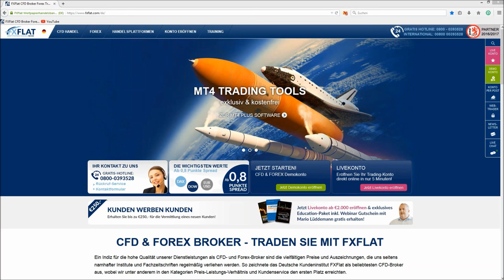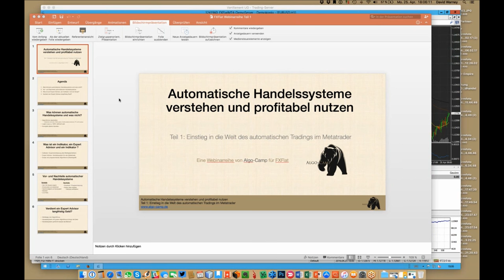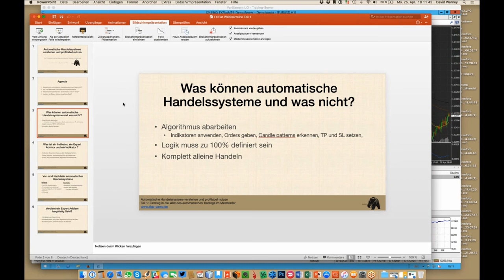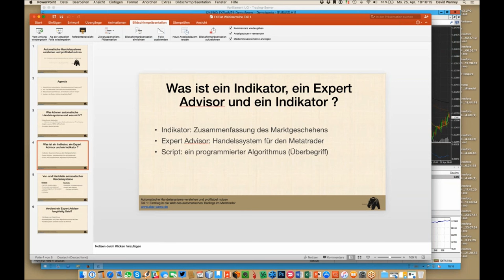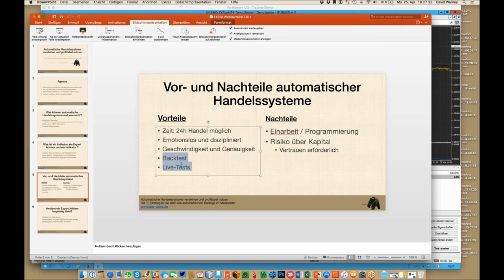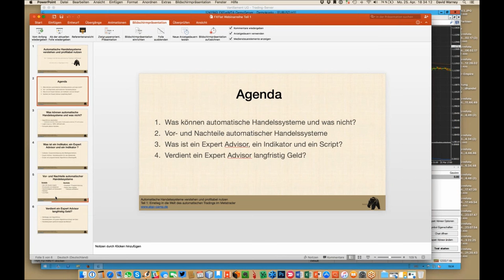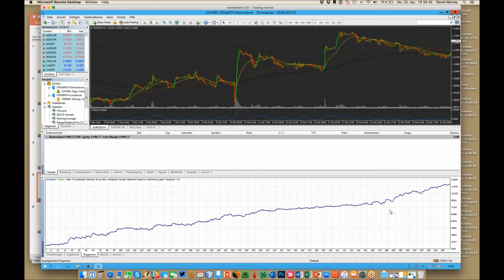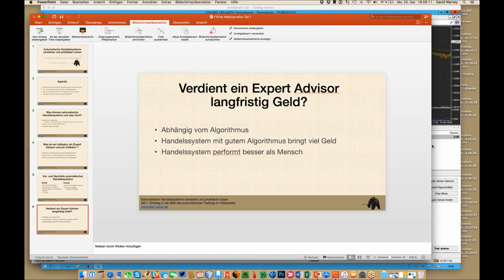FXFlat Einstieg in die Welt des automatischen Tradings im MetaTrader (Teil 1/4)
„Automatische Handelssysteme verstehen und profitabel nutzen“
Jeder Trader hat schonmal von automatischen Handelssystemen gehört. Nach den zahlreichen Börsen-Kinofilmen wissen auch schon viele nicht-Trader, dass man automatisiert an der Börse Geld verdienen bzw. verlieren kann.
Die wenigsten Trader haben aber schon Erfahrungen damit gemacht. Und noch viel weniger haben positive und profitable Erfahrungen mit automatischen Handelssystemen gemacht. ist es, dass jeder Teilnehmer am Ende einen fundierten Einblick in die Welt der automatischen Handelsysteme bekommen hat. So dass jeder für sich die Frage beantworten kann, ob diese Art von Trading für einen selbst geeignet ist oder nicht.

Inhalte des Videos:
00:00 Einführung durch Hr. Nelson Cardoso Neto
Termine und Informationen zu der Webinar-Reihe: „Automatische Handelssysteme verstehen und profitabel nutzen“
00:46 Vorstellung des FXFlat Education-Pakets
03:00 Übergabe an den Referenten Hr. David Warney, Geschäftsführer unseres Partners Algo-Camp
04:35 Einstieg in die Welt des automatischen Tradings im Metatrader
07:02  Was können automatische Handelssysteme und was nicht? Definition eines automatischen Handelssystems.
11:47  Was ist ein Expert Advisor EA, ein Indikator und ein Script? Indikator: Zusammenfassung der vergangenen Kurse, EA: aktives Handelssystem anhand von Logiken & Ordermanagement, Skript: erleichternder Prozess mit einmaliger Ausführung
16:07 Vor- und Nachteile automatischer Handelssysteme?
Vorteile:
Emotionslosigkeit, Disziplin, Kontinuität, Geschwindigkeit, Genauigkeit, Backtest, Live-Test
Nachteile:
Programmieraufwand, Vertrauen erforderlich, da Kapital in Hand der Software
27:23 Verdient ein Expert Advisor langfristig Geld?
Vorraussetzungen: profitable Strategie, saubere Programmierung, technische Umsetzung, Nutzer greift nicht ein, Abfedern von Extrembedingungen
34:30 Woran erkennt man, dass eine Strategie nicht mehr funktioniert? Kennzahlen: Drawdown [DD], maximaler DD
39:20 Bestehen Unterschiede zwischen MT4 und MT5?
42:32 Laufen die EA auf Virtual Private Server [VPS]?
44:10 Moneymanagement im Drawdown.
45:11 Hat Algo-Camp einen EA bei MyFXBook/FXBlue?
45:55 Performance von Backtests.
47:35 Ist Hedging im MT5 möglich? Netting Trading Sytem oder hedging Mode?
48:32 Kann der EA FXLunch getestet werden? Z.B. mittels TeamViewer-Zugang zu dem EA-VPS.
50:05 Warum werden profitable Handelssysteme verkauft, wenn diese profitabel sind? Weiteres Standbein, Transparenz, Community herstellen
52:22 Welche anderen Produkt bietet Algo-Camp an?
54:55 Verabschiedung.

-TWS und AgenaTrader Software Grundlagen kostenlos 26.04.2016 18:00 Uhr
-AgenaTrader - Signale mit Condition Escort mit Carsten Berger kostenlos 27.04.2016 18:00 Uhr
-Marktausblick und Live-Trading mit Mario Lüddemann kostenlos 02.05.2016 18:00 Uhr
-Einführung TWS und AgenaTrader Software  kostenlos 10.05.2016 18:00 Uhr
-Handel mit wöchentl. Optionen mit Jens Rabe (Exkl. für Kunden) kostenlos 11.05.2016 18:30 Uhr
-AgenaTrader Carsten Berger - Strategie erstellen mit und ohne Signal kostenlos 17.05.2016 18:00 Uhr
-Traden mit Fibonacci  kostenlos 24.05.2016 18:00 Uhr
-Automatisches Trading vs. manuelles Trading kostenlos 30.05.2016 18:00 Uhr
-Tradingstrategie: Andrews Pitchfork  kostenlos 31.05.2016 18:00 Uhr
-Optionsstrategien (weekly options) mit Jens Rabe (Exklusiv für Kunden) kostenlos 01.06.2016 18:30 Uhr
-Optionsuniversum: Erfolgreich Optionen traden mit dem Erwartungswert  kostenlos 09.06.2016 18:00 Uhr
-AgenaTrader Carsten Berger - Trades simulieren mit dem RecordPlayer kostenlos 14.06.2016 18:00 Uhr
-Der erfolgreiche Algo-Trader kostenlos 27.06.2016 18:00 Uhr
-Jens Rabe - Optionsstrategien (weekly options) (Exklusiv für Kunden) kostenlos 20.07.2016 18:30 Uhr
-Verlauf von der Idee bis zum fertigen, vollautomatischen Handelssystem kostenlos 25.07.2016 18:00 Uhr